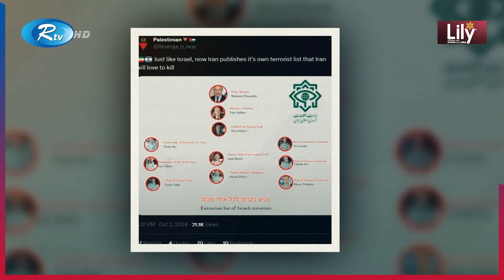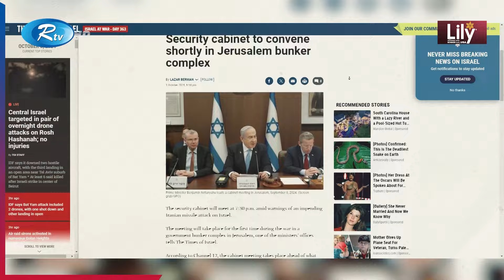ই'রা'নে'র ‘হি/ট লিস্ট’ তালিকায় ই'স'রা'য়ে'লি প্রধানমন্ত্রী নেতানিয়াহুর নাম | Hit list | Iran | Rtv